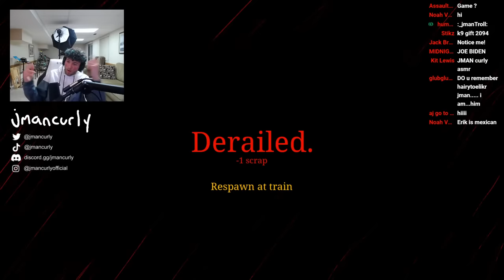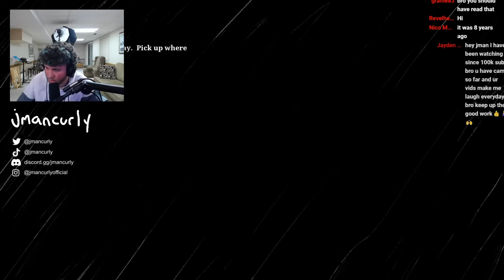NEW SUPER SCARY GAME - CHOO CHOO CHARLES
Thanks for checking out the stream!

Send Me Mail: 207 Bank St. Ottawa, ON. Canada, Suite No.: 1500, K2P 2N2